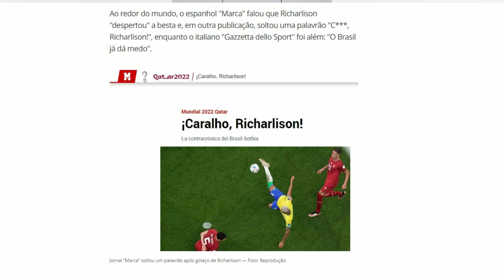JORNAIS PELO MUNDO DESTACAM A VITÓRIA DO BRASIL SOBRE A SÉRVIA